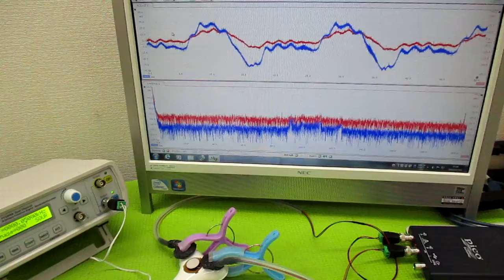超音波（出力・周波数・制御・・）の最適化技術